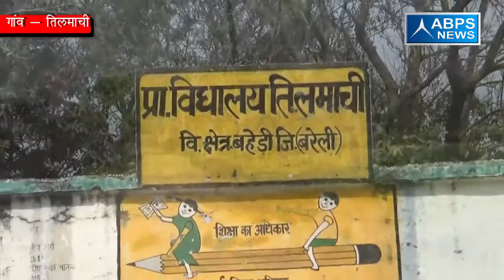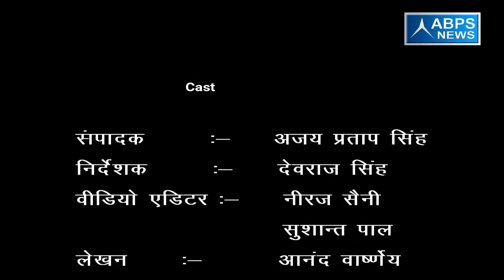ग्राम तिलमाची , ब्लॉक बहेड़ी , जिला बरेली